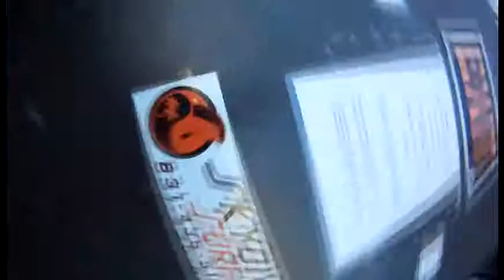Claudine has a beautiful sunset skydive high above the California Coastline!